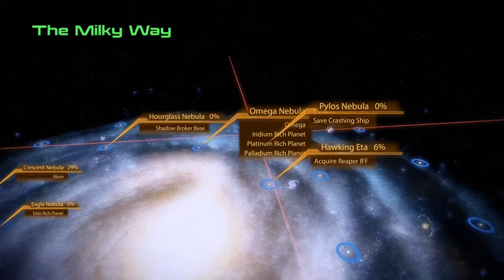Mass Effect 2 Ep 56: GOING SOLO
Hello All!  Shepard has been given a super secret mission by the top brass of the Alliance.  So secret in fact that Shepard must go in alone.